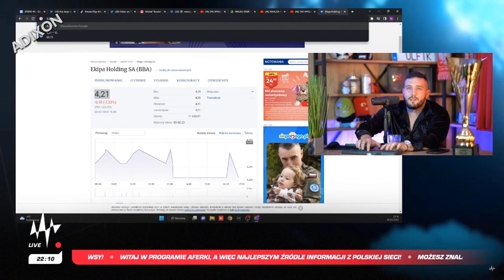BOXDEL - FRIZ ZAWALCZY NA FAME MMA? ILE DOSTANIE ZA WALKĘ?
BOXDEL wypowiada się na temat walki friza, mówi ile kosztowałaby jego walka w FAMME MMA.
BOXDEL-Friz na obecną chwile jest warty ...